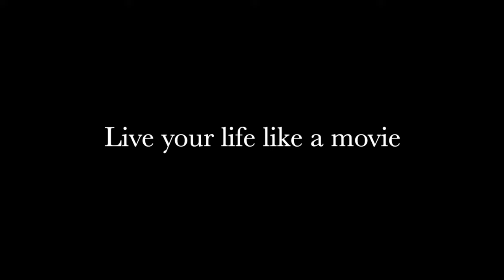If you are heartbroken watch this ...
Hey my Youtube family hope you are having a glorious day .
Hope hope this video will encourage to be prepared for your next chapter in life .

Welcome ! My name is SHOW NEMOTO and I help you to master your mind , and create your own ideal reality .